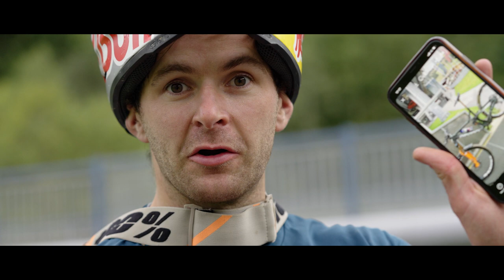Greg Callaghan's Austrian Adventures - Vlog 2 - Savage Austrian Trails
Hey guys,

Part 2 of my Austria trip was an insane day out at a bike park in Saalbach. Felt great to be back on two wheels, after being around the Red Bull Ring.

Filmed & Edited by Jakob Kratzer